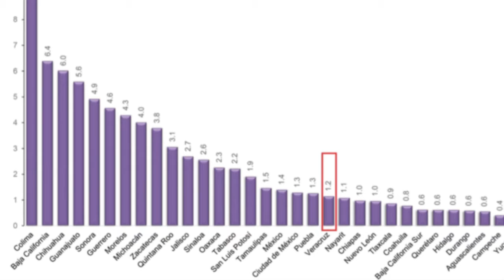Veracruz cierra el año con baja incidencia delictiva: Gobernador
Con corte al mes de noviembre, la Federación confirma que la estrategia de seguridad implementada en Veracruz ha dado resultados, afirmó el gobernador Cuitláhuac García Jiménez, al dar a conocer los datos del Secretariado Ejecutivo del Sistema Nacional de Seguridad Pública SESNSP.